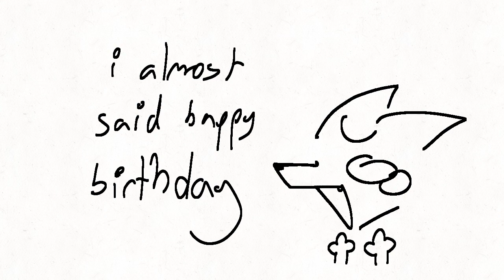fathersday gift for dad !!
original meme by shgurr

Y'ALL MIGHT BE CONFUSED ON WHY I MADE A FATHERSDAY GIFT IN NOVEMBER BUT ITS BECAUSE ITS ON NOVEMBER 14TH INSTEAD OF JUNE 19TH THIS YEAR HERE IN NORWAY

SO LIKE
YAY HAPPY FAHERSFAY TO THOSE IN NORWAY OR THOSE WHO CELEVRATE IT IJ NOVRMBER !! :D

btw yotuube turned off comments because i used my voice jesus ficoitn chist uotube
also i made thsi yesteray